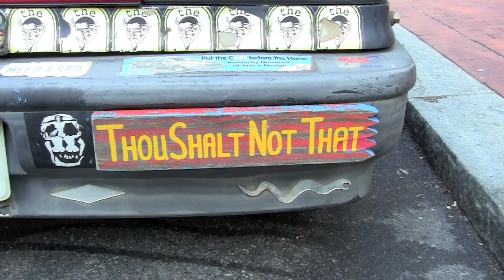Art Mania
Just a small sample of the cars on display August 6, 2011 during the Kentucky Art Car Weekend in Louisville.